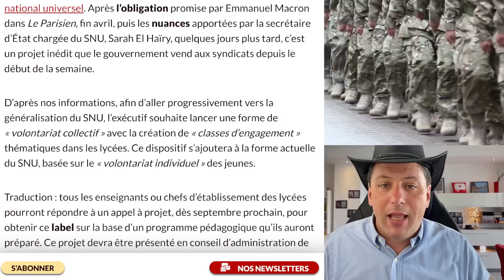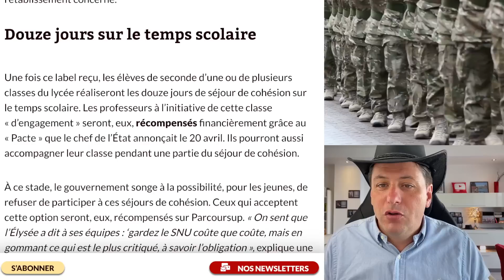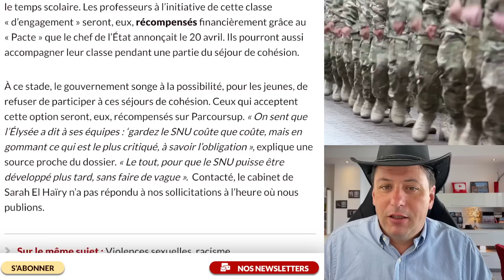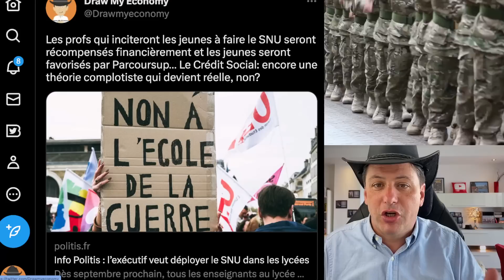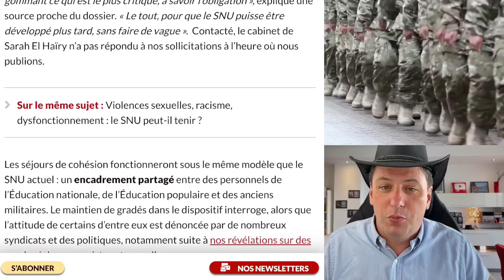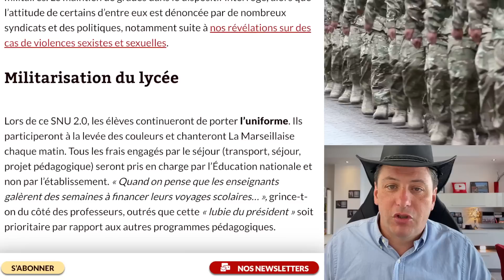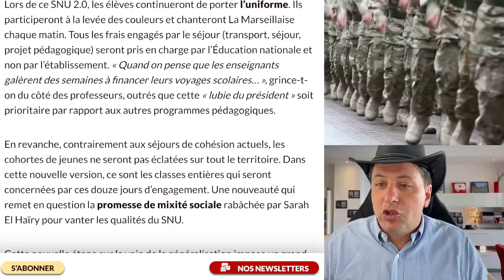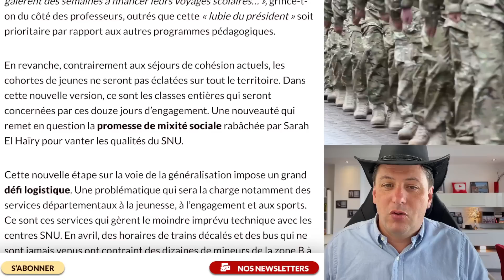Maintenant, La France Met En Place Un Crédit Social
Les profs qui inciteront les jeunes à faire le SNU seront récompensés financièrement et les jeunes seront favorisés par Parcoursup… Le Crédit Social: encore une théorie complotiste qui devient réelle, non? Découvrez le nouveau chapitre controversé du service national universel. Le gouvernement propose un projet inédit pour généraliser le SNU : des "classes d'engagement" thématiques dans les lycées en plus du volontariat individuel. Les enseignants pourront répondre à un appel à projet, et les élèves réaliseront douze jours de séjour de cohésion. Les professeurs seront récompensés financièrement et les élèvent qui acceptent cette option seront, eux, récompensés sur Parcoursup. Mais cette nouvelle étape pose des questions: Ne va-t-on pas petit à petit vers un crédit social à la chinoise? Découvrez les implications et les inquiétudes dans cette vidéo.